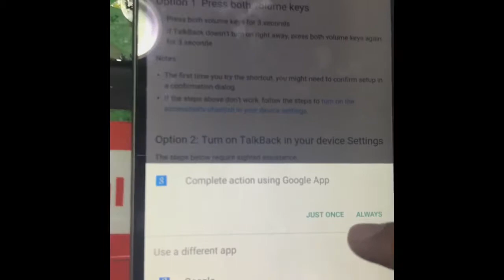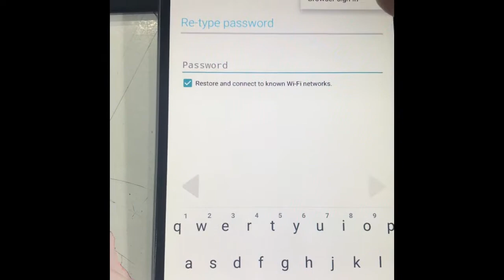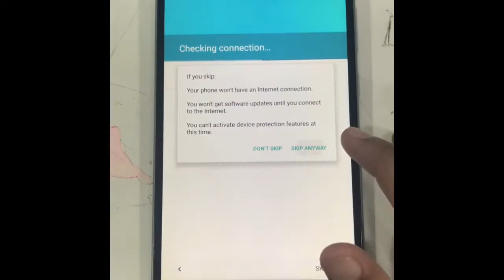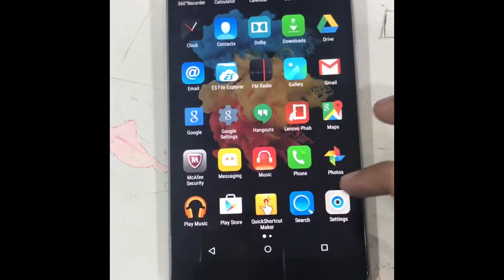Lenovo phab 1 FRP unlock